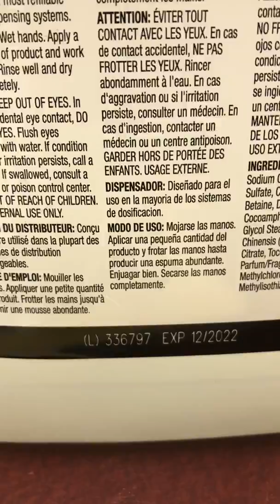Gojo Bulk Soap